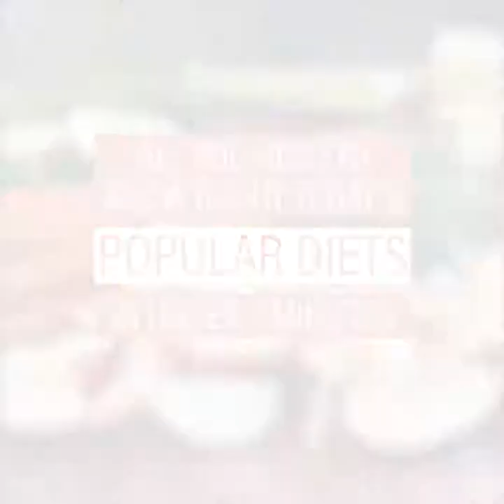Healthy Diet Tips